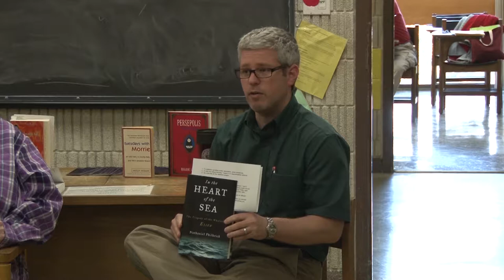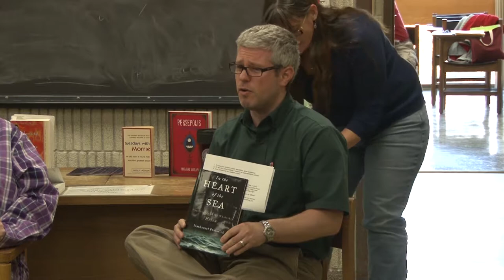One Book Project Faculty Pannel Discussion